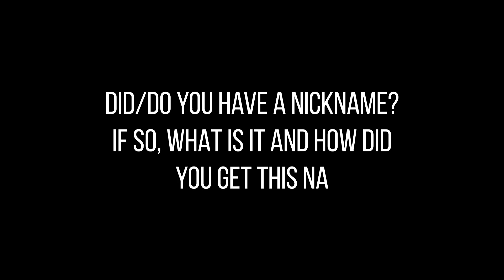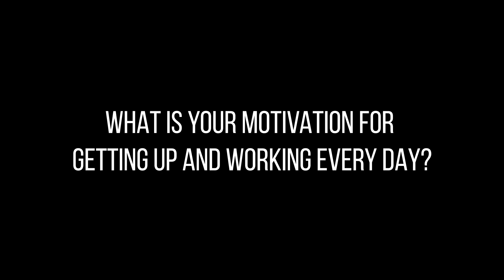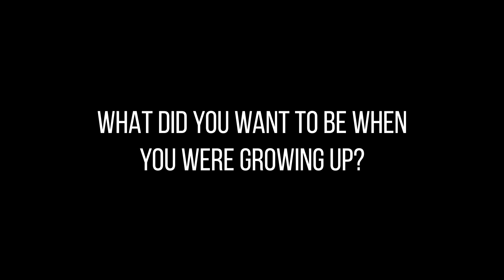Day in a Life - Human Resources Coordinator (Alejandra Freedman, Nevell Group, Inc.)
"Day in a Life" is WWCCA's new interview series with a brief inside look at what is behind a job title.

WWCCA supports signatory contractors in CA, NV, AZ, UT, CO and NM. We support our members by providing resources through networking opportunities, technical services, educational meetings, assisting legislation efforts and much more.